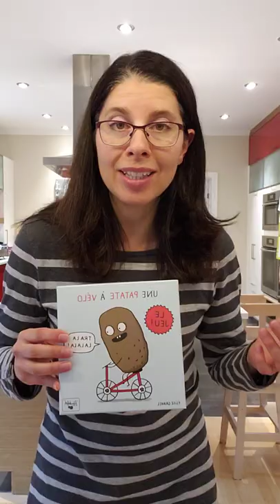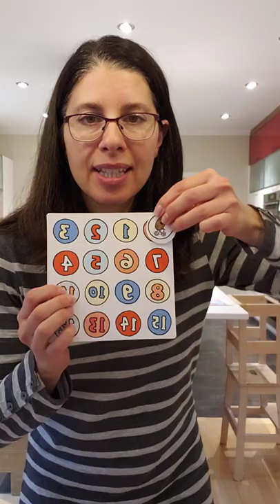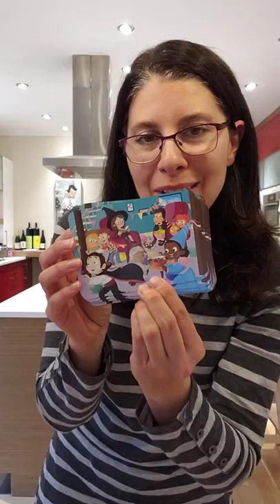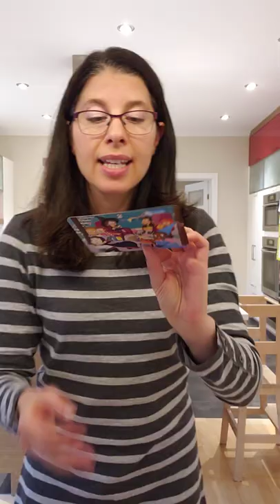Le jeu Une patate à vélo et plus (jeux de société 5 ans et plus, partie 2)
J'ouvre les boîtes de plusieurs jeux de qualité provenant de Randoplh Games. Que ce soit pour Noël ou un anniversaire, je suis tombée sous le charme de cet éditeur québécois qui crée des jeux au potentiel ludique et éducatif étonnant. Et, en grande primeur, le jeu de "Une patate à vélo" avec le fameux personnages d'Elise Gravel pour débuter!

Pour consulter mon guide-cadeaux en entier vous proposant une trentaine de jeux à offrir aux 5 ans et plus, c'est

Merci aux éditions Randolph pour les produits reçus.